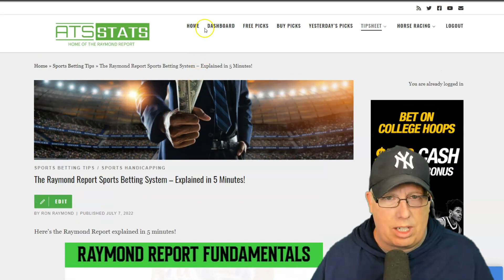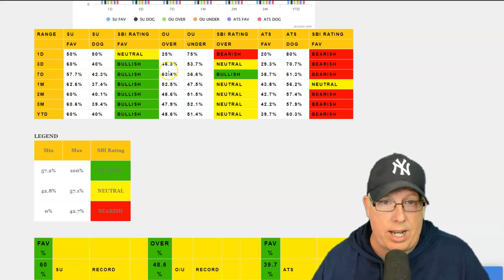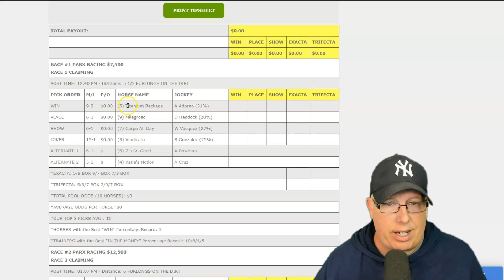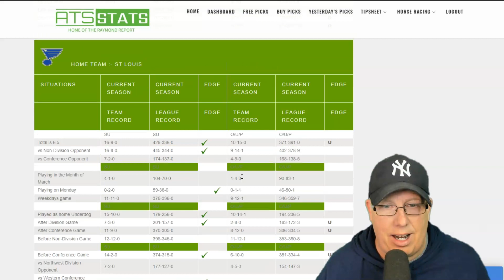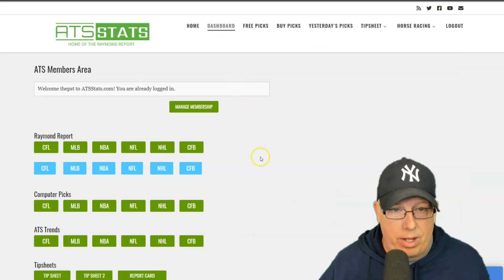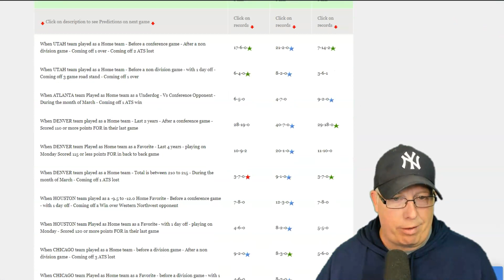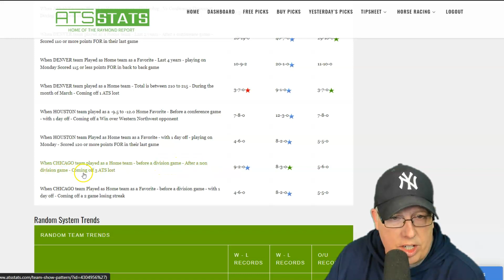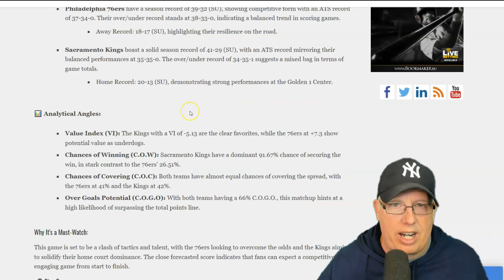Raymond Report Sports Betting Podcast - Free NHL Picks (3/25/24)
Tune in to the latest episode of the Raymond Report Sports Betting Podcast for March 25, 2024! Join professional sports handicapper Ron Raymond as he provides his expert NHL picks and predictions for today's matchups.

In this episode, Ron offers his free picks and insights for the day's NHL games, providing in-depth analysis and valuable betting tips to help you make informed wagering decisions. Whether you're a seasoned bettor or new to sports betting, Ron's expertise will guide you towards potential winning opportunities on the ice.

Don't miss out on this opportunity to cash in on the NHL action with Ron Raymond's expert picks! Listen now and elevate your sports betting game with the Raymond Report Sports Betting Podcast!

🔊 Listen Now and Get Your Free NHL Picks with Ron Raymond! 🔊